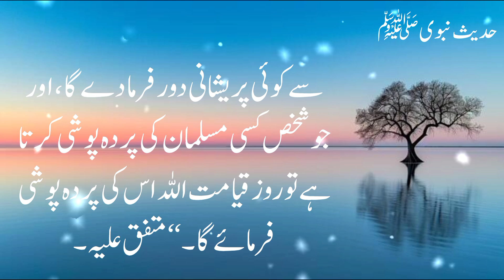Hadees Sharif | Allah Uski Pareshani Door Farma Dega Jis Ne:!!| Hadees in Urdu Islamic Teacher 360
hadees sharif
hadees
hadees mubarak
hadeese nabvi
hadees e kisa
hadees e qirtas
hadees e kisa in urdu
hadees e saqlain
hadees saqlain
hadees e qirtas engineer mirza
hadees sharif
hadees sharif short video
hadees sharif ajmal raza qadri
hadees sharif wali video banane ka tarika
hadees sharif arabic with urdu translation
hadees sharif peer ajmal raza qadri
hadeese nabvi
hadees e nabvi in urdu
hadees e nabvi in arabic with urdu translation
hadees e nabvi channel
hadeese nabvi saw
hadeese nabvi 398
hadees e nabvi nadeem malik
hadees e nabvi status
hadees e nabvi class 9
hadees e nabvi alsg le alo
best islamic quotes hadees
mubarak nkanmol

________Thanks For Watching__________
Islamic Teacher 360